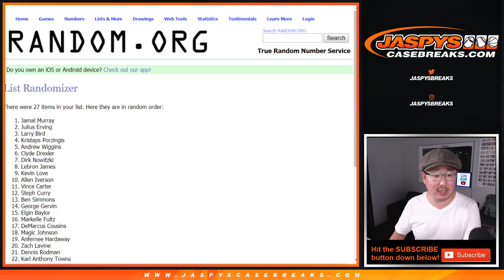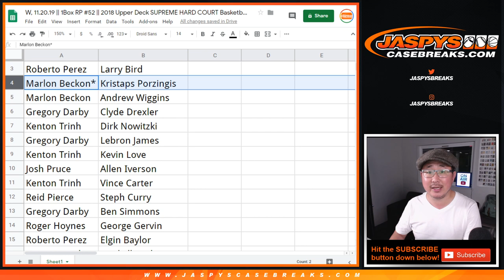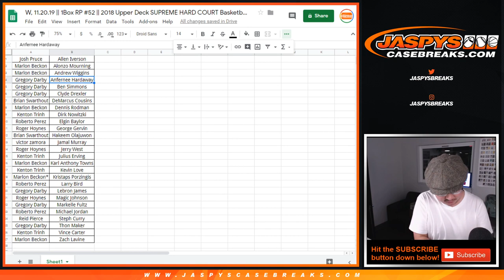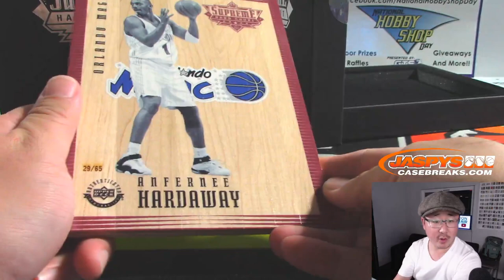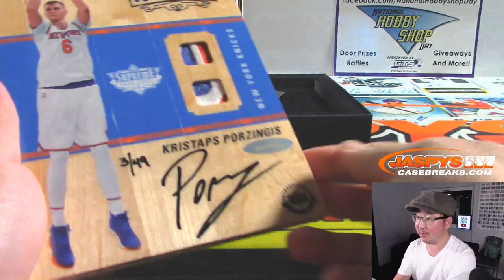W, 11.20.19 || 1Box RP #52 || 2018 Upper Deck SUPREME HARD COURT Basketball (NBA)